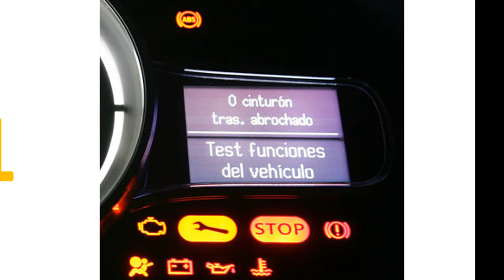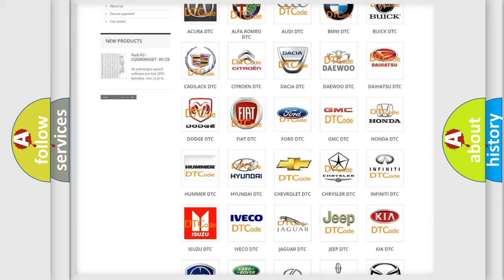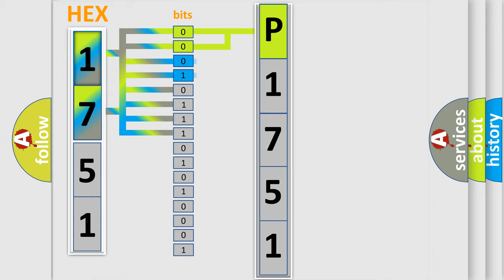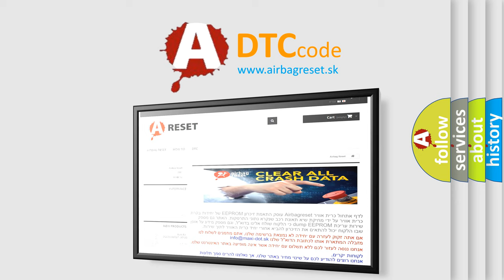DTC Chevrolet P1751 Short Explanation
Contents:
0:21 Basic DTC analysis according to OBD2 protocol standard.
1:48 Insight into programming
2:58 A diagnostically understandable description of the Diagnostic Trouble Code
3:05 Basic error definition

Make:
Chevrolet
Code:
P1751
Definition:
Front Left ABS Sensor Signal
Description:
Front ABS wheel speed sensor LH signal malfunction.
Cause:
 Defective ABS wheel speed sensor signal (noise,irregular signal,etc. ) Defective harness connector